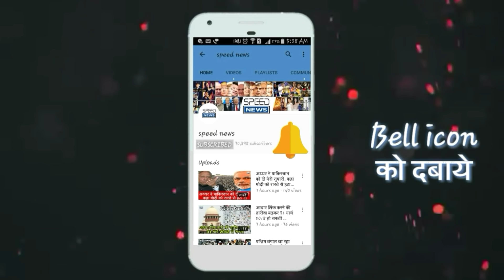aaj din bhar ki shabhi badi khabare / आज दिनभर की सभी बड़ी खबरें / speed news/13 November 2018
aaj din bhar ki shabhi badi khabare / आज दिनभर की सभी बड़ी खबरें / speed news/September 4, 2018